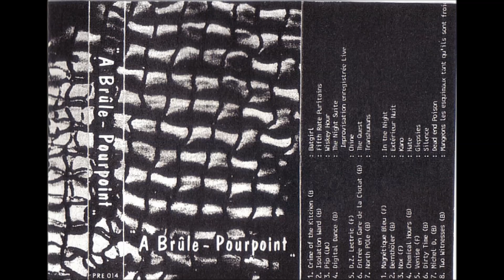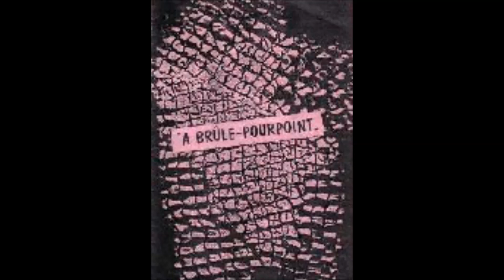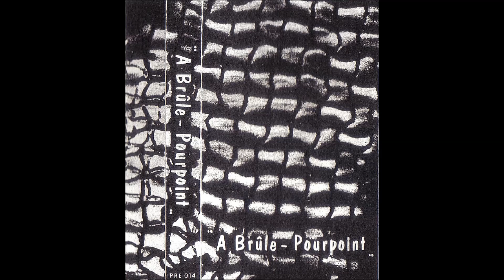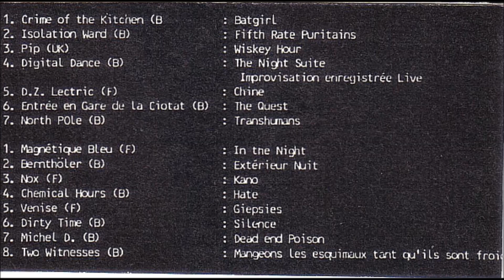Michel D. - Dead End Poison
"Various – A Brûle-Pourpoint", 1984